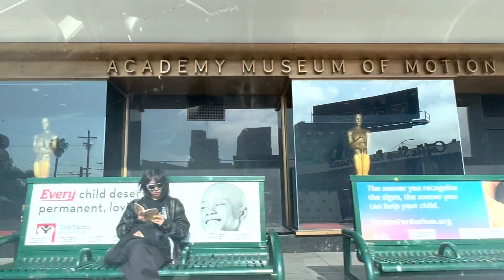Driving by the Academy Museum of Motion Pictures